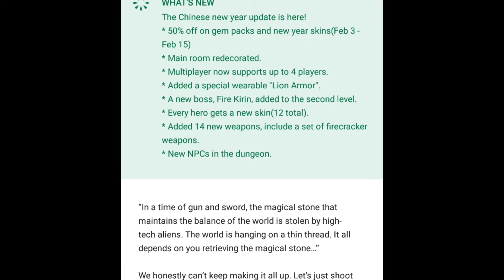SOUL KNIGHT NEW CHINESE NEW YEAR UPDATE